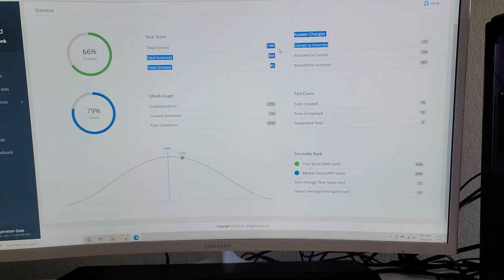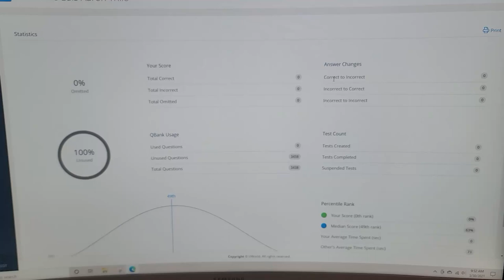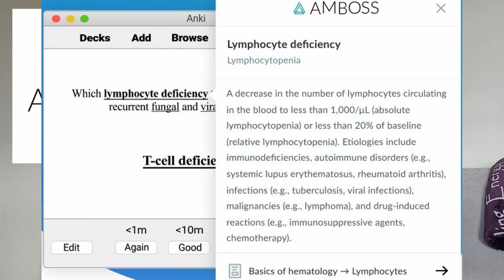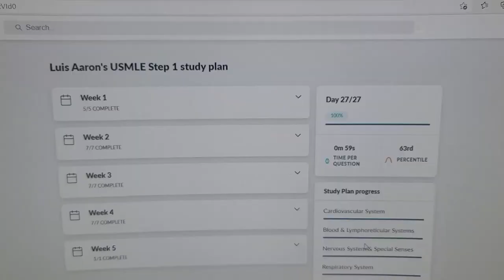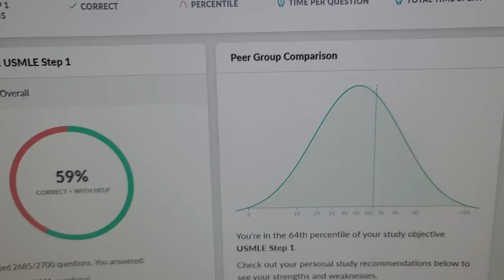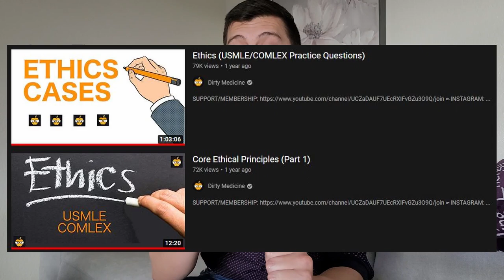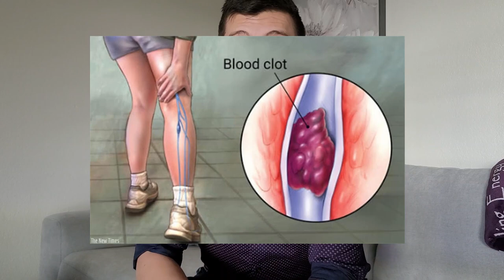How I studied for and PASSED USMLE STEP 1 in Medical School (Study resources, weaknesses, and tips)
Long video but this covers pretty much everything I did over the last 2 years during medical school for STEP 1. Hope this helps some students and special thanks to the following YouTube channels for helping me so much in studying for STEP 1.

0:27 ANKI - duh
2:30 Before starting dedicated
5:05 Why I like AMBOSS with ANKI
6:17 Why I started with AMBOSS
8:13 NBME Form 18 and UWSA 2 Scores
10:14 I started UWORLD + NBME Scores
13:10 The week before test Day and UWSA 2 Score
14:15 Content Review and ANKI Reviews
16:13 Focused Content Review Biostats, Biochem, and Ethics
18:00 Breaks
19:07 How I reviewed Practice Questions and NBME's
19:58 Food and Exercise
22:22 Studying with Friends
23:10 Tutoring
23:54 Setting Boundaries with Family
25:30 The day before my test
25:15 Test Day

Surface Pro laptop I use everyday

Galaxy Buds are GAME CHANGING! I know it sounds dramatic but seriously wireless earphones that can be recharged in case or by using my phone is insane

MCAT Review Books if you are gearing up to take the test! I used both Kaplan and The Princeton Review. I think either are fine as long as you supplement it with Khan Academy and AAMC materials.